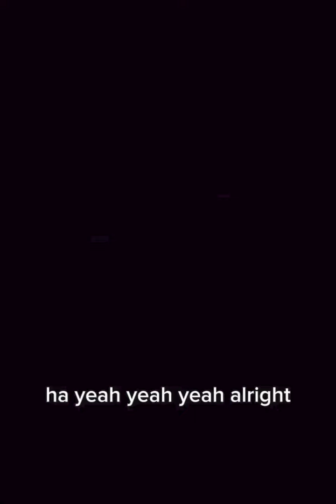FrogGOD VS Nusoisvltta Rap Battle